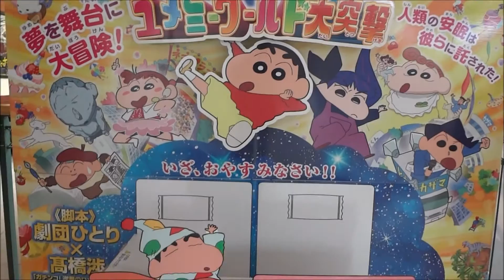映画クレヨンしんちゃん 爆睡！ユメミーワールド大突撃 劇場限定グッズ (4)【蠟筆小新】【짱구는 못말려 극장판】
●映画クレヨンしんちゃん　爆睡！ユメミーワールド大突撃 劇場限定グッズ (4)
2016年4月16日公開
野原しんのすけ  矢島晶子
野原みさえ  ならはしみき
野原ひろし  藤原啓治
野原ひまわり  こおろぎさとみ
風間トオル / シロ  真柴摩利
桜田ネネ  林玉緒
佐藤マサオ  一龍斎貞友
ボーちゃん  佐藤智恵
園長先生  森田順平
よしながみどり  七緒はるひ
まつざか梅  富沢美智恵
大原ななこ  伊藤静
ヨシリン  阪口大助
ミッチー  大本眞基子
風間くんのママ  玉川砂記子
チーター  大塚智子
ひとし  永澤菜教
てるのぶ  瀧本富士子
川口  中村大樹
貫庭玉サキ  川田妙子
貫庭玉夢彦  安田顕
貫庭玉サユリ  吉瀬美智子
城咲仁  城咲仁
大和田獏  大和田獏
とにかく明るい安村 とにかく明るい安村
キャッチコピー 「寝ねば。」 「目覚めよ、しんのすけ。」
「この男、寝てても最強。」 「オラが寝るから大丈夫!!」
(韓)짱구는 못말려 극장판: 폭풍수면! 꿈꾸는 세계 대돌격
(中)蠟筆小新：爆睡！在夢的世界大突擊
(英)Crayon Shin-chan: Fast Asleep! Dreaming World Big Assault!
Hiroshima Prefecture
Itsukushima Shrine
 毎日投稿
広島youtuber
次世代 youtuber
１日10万回再生
１００万回以上再生されている動画、チャンネル